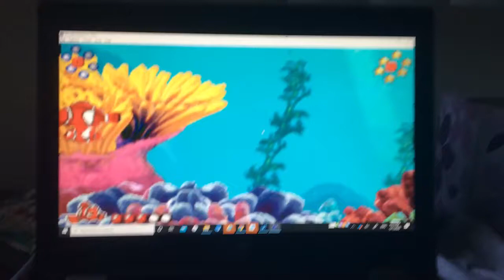Finding Nemo (GBA) - Marlin's advice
Marlin gives the advice to his son Nemo before sending him to school.